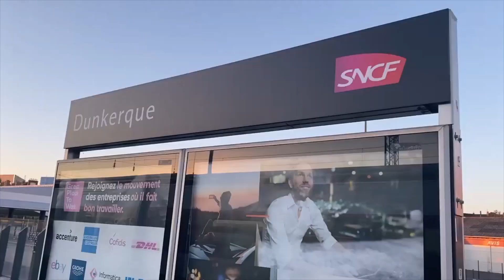Railways - Disneyland Paris livered TGV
RAILWAYS -  OUT & ABOUT AT THE SNCF STATION DUNKERQUE

WE SEE A TGV IN A SPECIAL LIVERY "DISNEYLAND PARIS"
premoting inoui travel to the DisneyPark in Paris

i am not sponsered by Disney or INOUI or in anyway conected to this

Neil